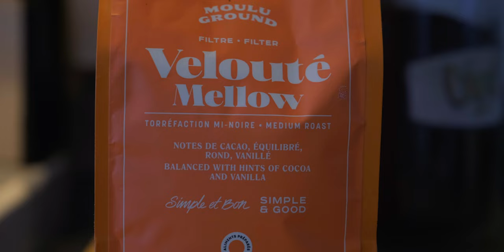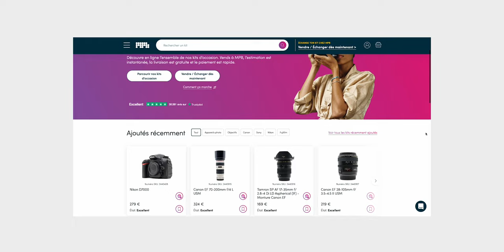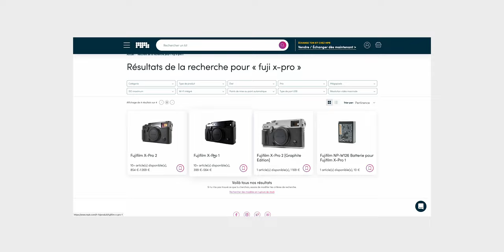PREMIERS JOURS à MONTRÉAL 🇨🇦 *vlog photo 📸 Fuji X-Pro1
🙌 Voici la première vidéo d'une longue série à venir sur mon voyage à Montréal !  J'ai pu y faire de la photo et rencontrer beaucoup de personnes qui ont la même passion que moi pour la potographie et l'argentique !

Music on @Slipdotstream
Track: "Dream Life", Dreaded Otaku

subcount: 16400